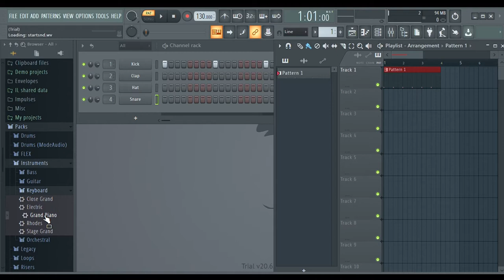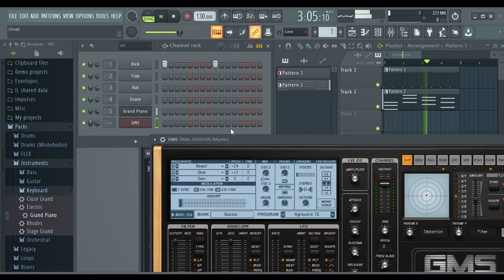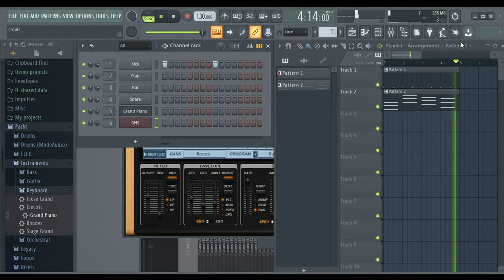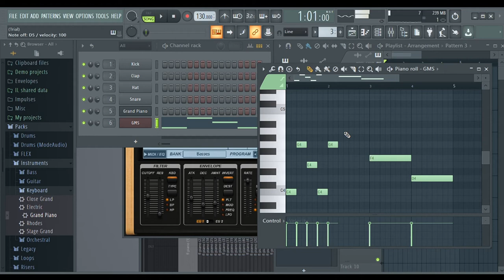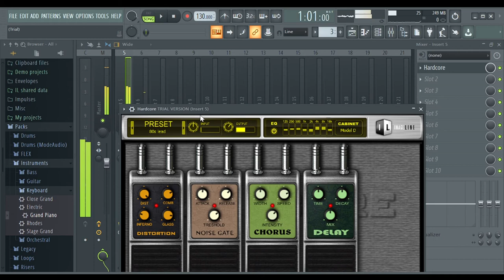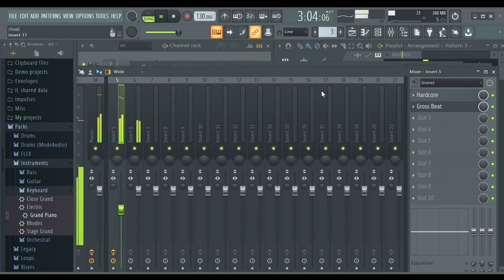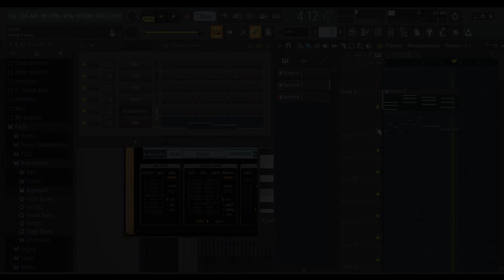Tutorial make simple beat music in fl studio